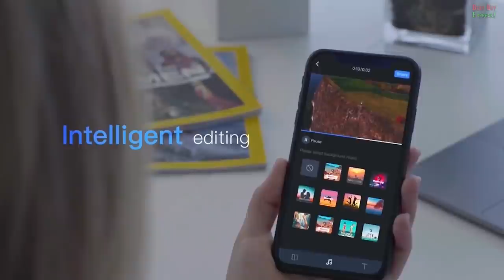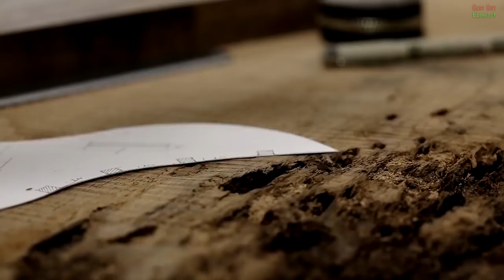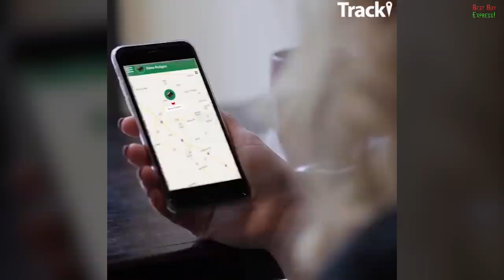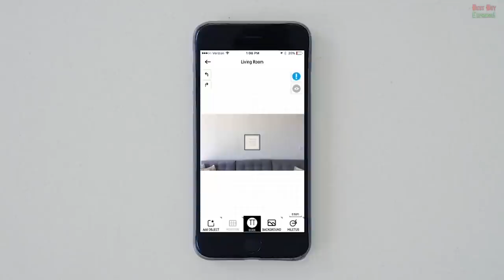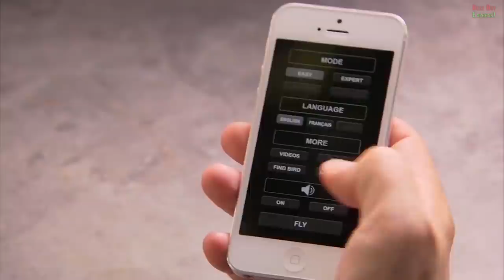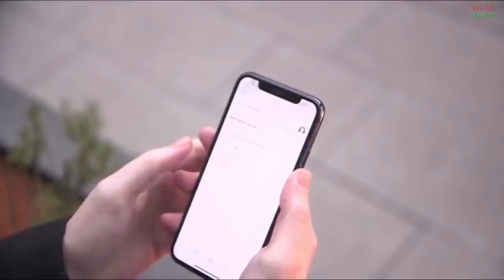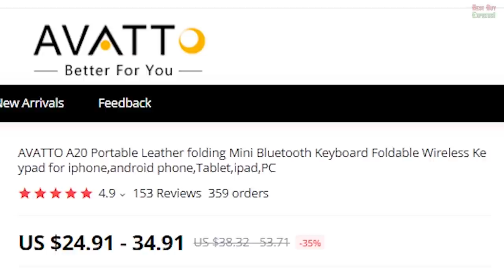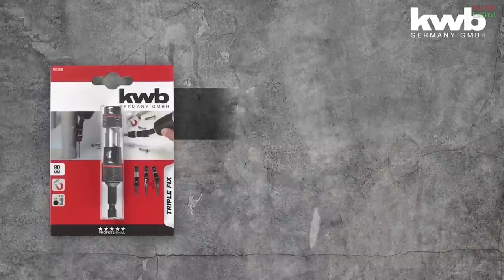28 Cool products Amazon & Aliexpress 2020 | New future tech. Amazing gadgets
Top 28! Review The Best Products From AliExpress. Amazon 2021. New Future Tech. Gearbest. Deals Banggood. Amazing Gadgets. Haul. Cool Technology. Device. Kickstarter Crowdfunding. China Gadget Devices. Cheap Electronics. Favorites Stuff. Inventions. Unboxing. Must Haves Goods. Incredible Tools. Things. Watch. Overview. Ali Express. Shopping Online. Available Tool. Indiegogo 👇👇👇LINKS TO PRODUCTS BELOW👇👇👇

References to the goods:

1) ► PowerEgg X - Multi-Purpose Drone for Professional Photography

2) ► TinyScope Phone Microscope Camera to 1000X

4) ► Tools Keyhole Companion

6) ► Professional Tool Backpack

7) ► Mini Real time GPS Tracker

9) ► Plott Cubit - Smart Virtual Reality Measuring Tool

10) ► Bicycle chain cleaning system

11) ► Universal Socket Wrench Multi-Function Tool

14) ► Snowball thrower

15) ► Radiate Portable Campfire

16) ► Bionic Bird

17) ► Tool Universal Cutter

18) ► Guided Field Sharpener

20) ► Ulo Home Monitoring

21) ► 3 in 1 Silicone Caulking Tools

23) ► Multi tool adjustable wrench

25) ► Tool Holster Set

26) ► Drill Pivot Holder Set

27) ► Ultralight Backpack